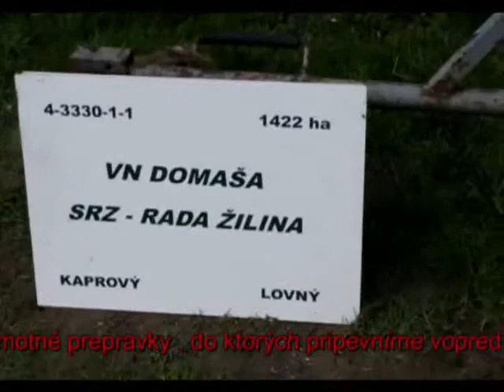Výroba hniezd pre výter zubáča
Tu je inštruktážne videa pre postup výroby hniezd pre výter zubáča ako to robíme na VN Domaša... Tento postup praktizuje hospodár VN Domaša p.Hricko Juraj a je veľmi úspešný !!!
Video make for you 9.4.2010 Blekosh